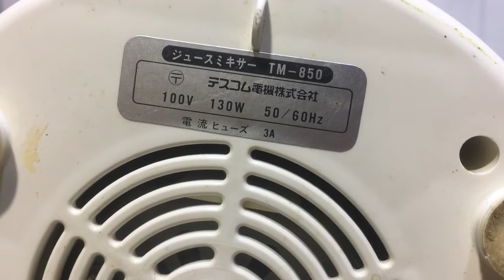Đã Bán Máy Sinh Tố Nhật 100V/130W $ 550K LH Thanh Hoá 0939396480 Ngày 19/2